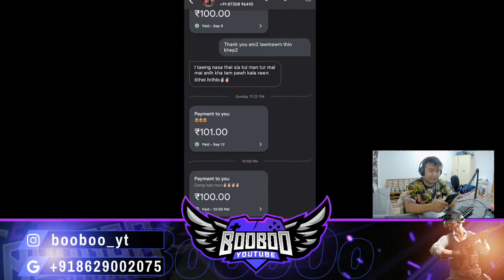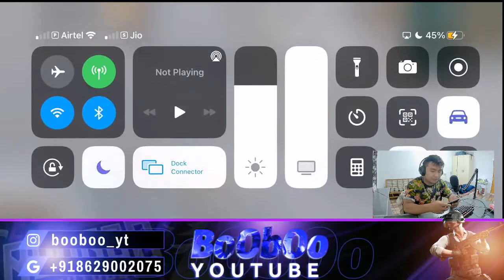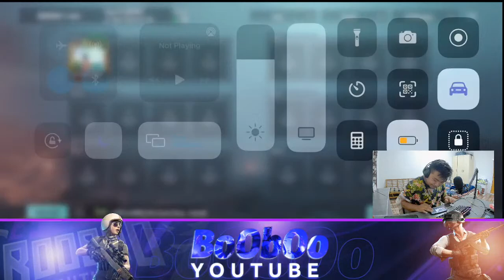PUBGM WEEKEND INDO NA HMUN THAWH KHAT-1 TREN2 (BoObOo'sYT)